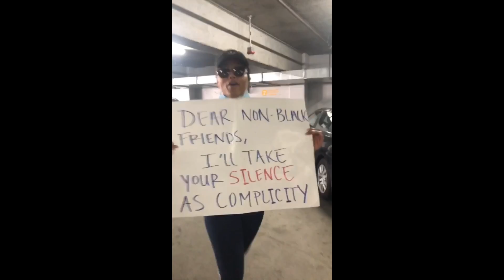Obama Day | Monday's with Mo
Today's Monday's with Mo is just a continuation of supporting the Black Lives Matter movement and fighting the injustice that is going on in America right now!